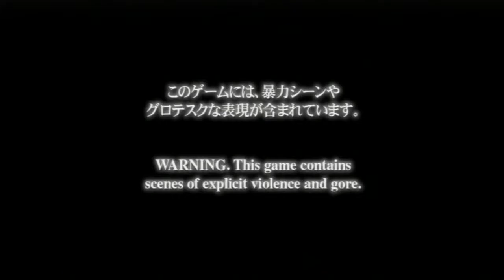Devil May Cry 1 HD Collection - Part 4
Oh yay, timed battles and sewer demon bugs